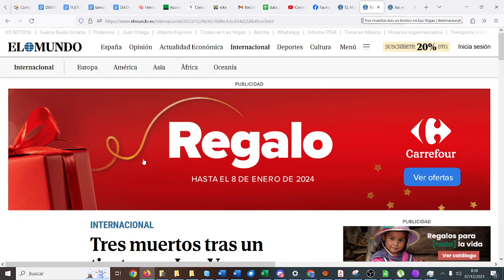Coeficiente de correlación Pearson Jupyter Notebook UD04 01 Ciencia de Datos TIC IES Monterroso